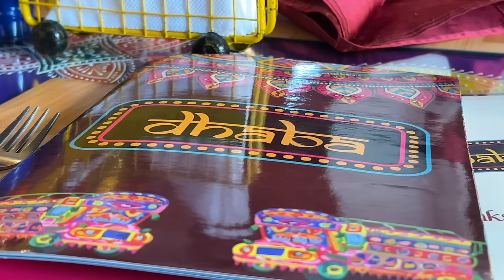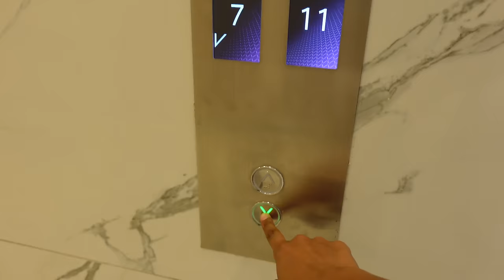LIVING ALONE VLOG + STRESSFUL WEEK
Hey Guys! Thank you so much for clicking

Welcome to another weekly vlog in NAIROBI KENYA .